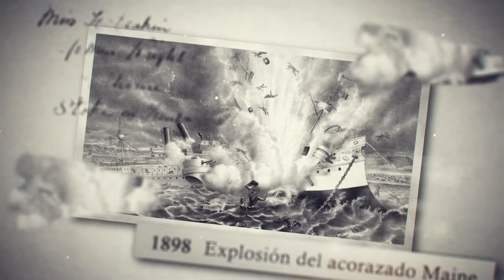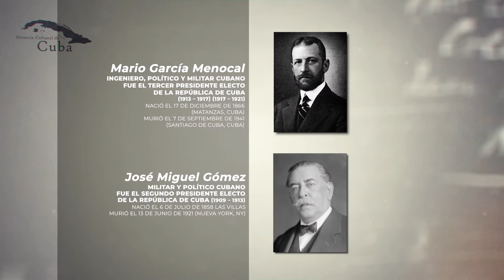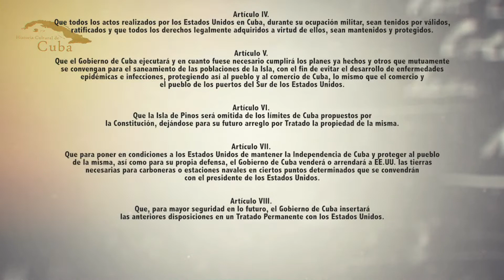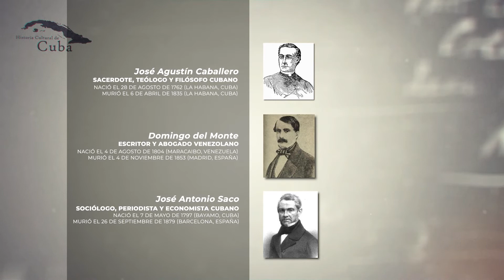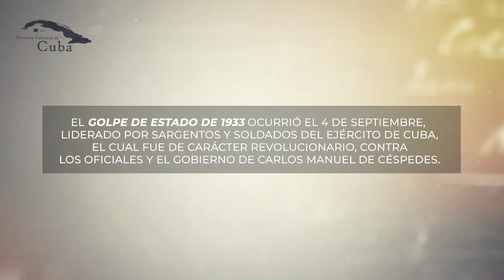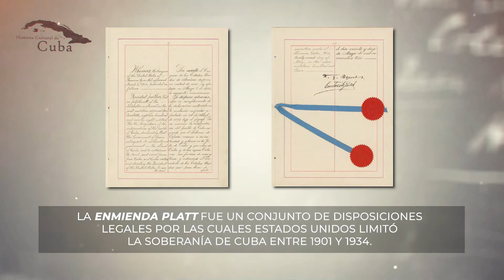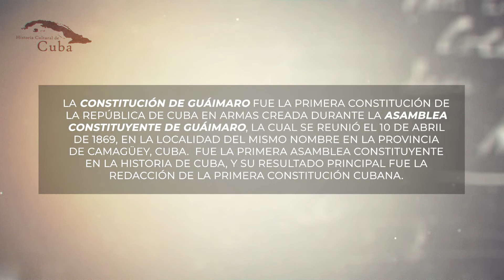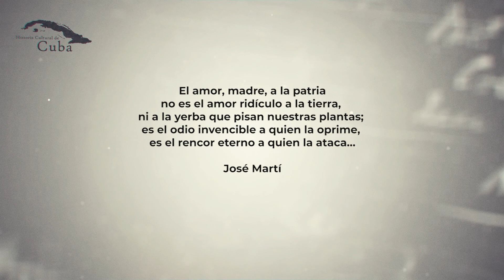Historia Cultural de Cuba, Episodio 62 - La ideología republicana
La Dra. Mercedes Cros-Sandoval y su invitado, el Dr. Gustavo León, discuten la ideiología republicana en la Cuba antes de 1959.